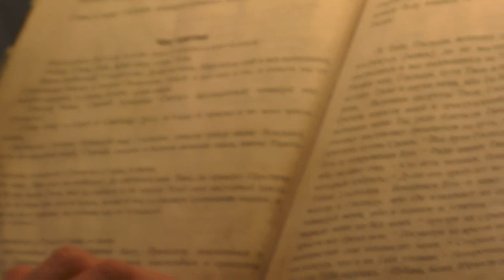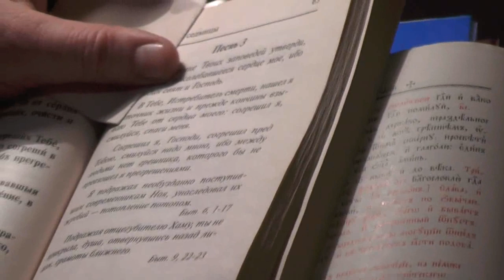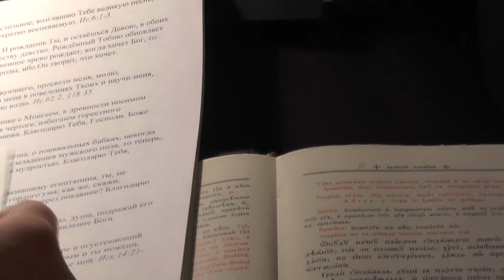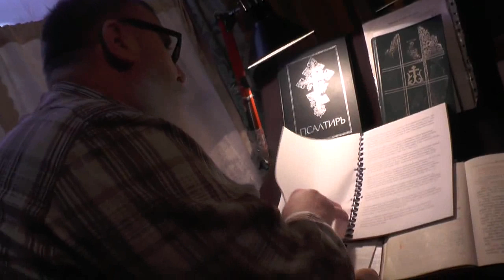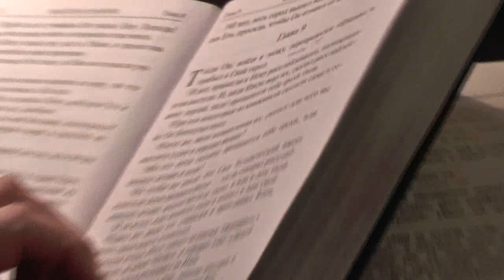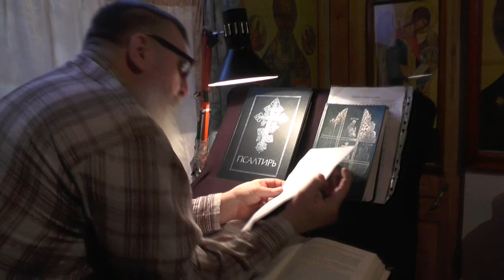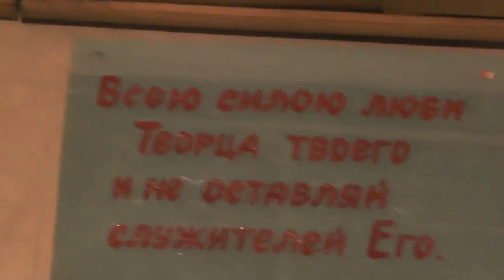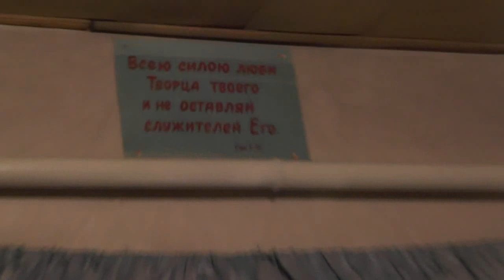№2 Канон Андрея Критского на 3 ступени вверх: покаяние, благодарение и славословие. 11.03.2019